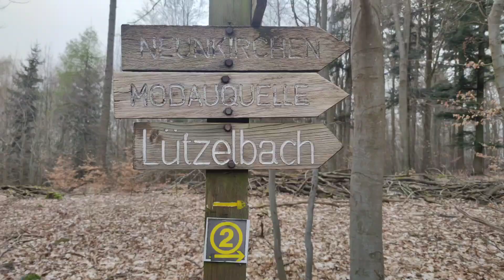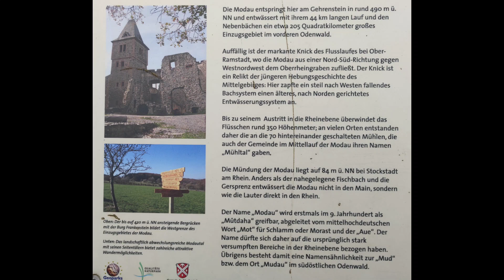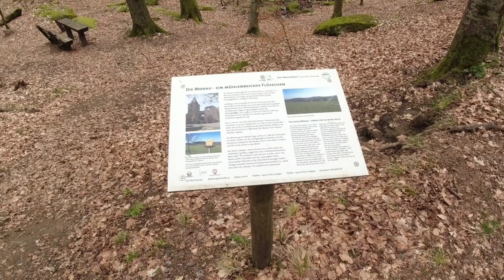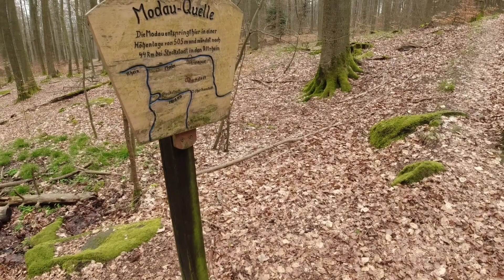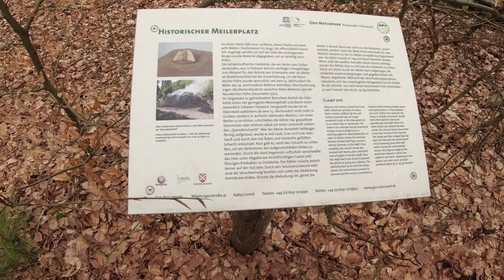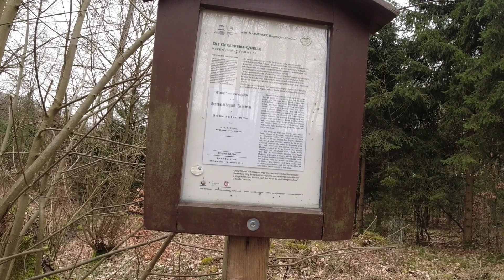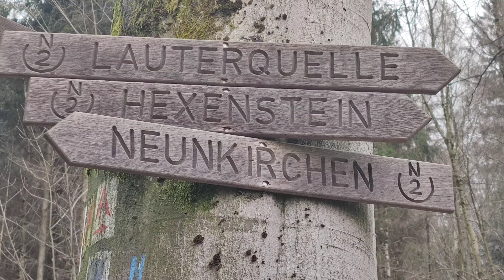Wanderung zur Quelle der Modau im Odenwald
Der Ostersamstag 2024 führte mich in den Odenwald zur Quelle der Modau. Auf dieser Wanderung hatte ich auch die Möglichkeit, mein neues Funkmikrofon auszuprobieren.

Wer wissen möchte, was das in dem Video verwendete Mikrofon Rode Wireless Me kann, möge sich diesen Film anschauen